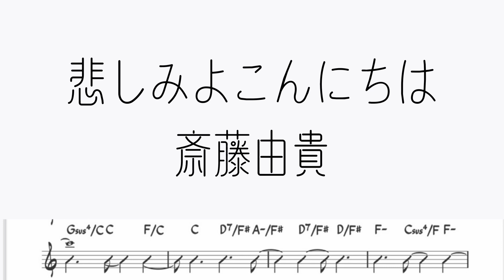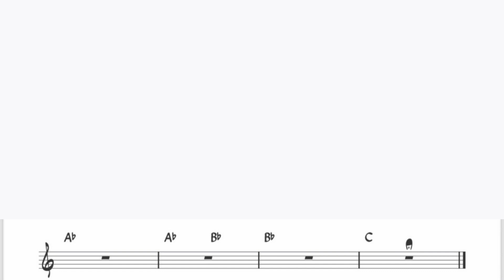斉藤由貴「悲しみよこんにちは」をテナーサックスで演奏 楽譜 コード 付き演奏動画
斉藤由貴「悲しみよこんにちは」を楽譜そのままに演奏してみました。